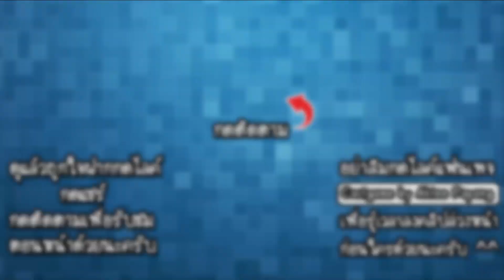Sky Castle - พบเจอรักกลางเวหา!! [ เกมส์มือถือ ]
ในวันนี้เราก็อยู่กับเกมส์ MMORPG แนว 3D ซึ่งเกมนี้เราสามารถปรับแต่งตัวละครได้หลากหลายเป็นเอกลักษณ์ และในเกมนี้ยังมีโลกอันกว้างใหญ่รอให้เราไปผจญภัยอยู่!!
▶ เกม โซเชียล สามารถ ปรับแต่งตัวละคร 3D ได้ตามใจชอบ "Sky Castle: คำสาบานรัก" ◀
▶ กำหนดรูปลักษณ์ของคุณเองที่นี่และมาพบกับ พรหมลิขิต ของคุณบนท้องฟ้า ◀

CPU : Core i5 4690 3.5GHz
Mainboard : MSI H97 - GAMING 3
RAM : 16GB DDR3 1600 KINGSTON
SSD : 120GB KINGSTON SV3
HD : 1TB WD SATAlll
VGA: MSI GEFORCE GTX 960 ARMOR
CASE : DEEPCOOL TESSERACT
POWER SUPPLY : FSP HYPER M 600W
DVD : LITE-ON
Windows 8.1

Monitor : LG IPS 24MP57 ขนาด 24นิ้ว
Mouse : MSI DS100
Keyboard : MD-KB338
Microphone : KEENION KOS-203
Headset : Dragonic wyvern